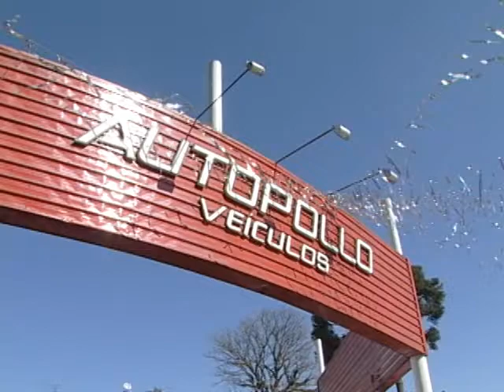SHOPTOUR CTB - AUTOPOLLO 01